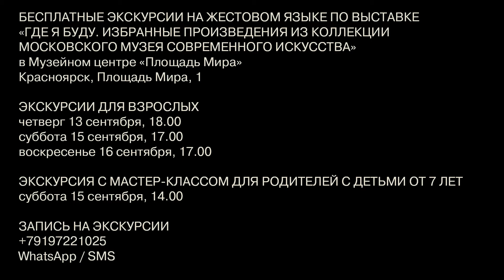Выставка в Красноярске "Где я буду", экскурсии для глухих и слабослышащих